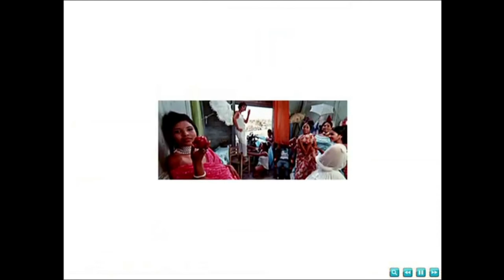I'm a SLAVE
PHOTO CREDITS: Google Images; Getty Images; Pinterest; Ecosia.org; Canstock: Istock; Alamy; Shutterstock; Dreamstime; Adobe Stock; Bigstock; Canstock; Flickr; Fotosearch; deposit photos; YouTube;Tumblr

(ALSO NOTE the source on some of the photos in my videos).

               $ReignofTears